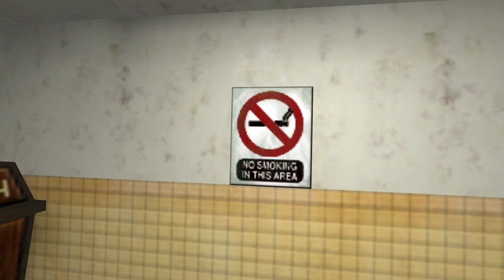Half-Life Walkthrough ("Hard" Difficulty, 100%) - Chapter 2: Anomalous Materials.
Welcome back everybody to more of the Half-Life Walkthrough.

This is Played on the "Hard" Difficulty with a 100%.

This is Chapter 2: Anomalous Materials.